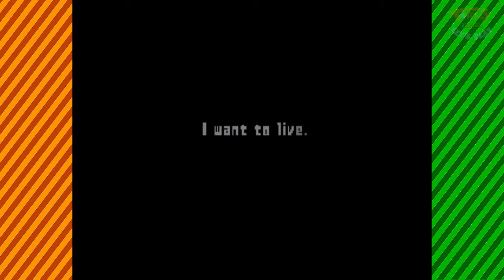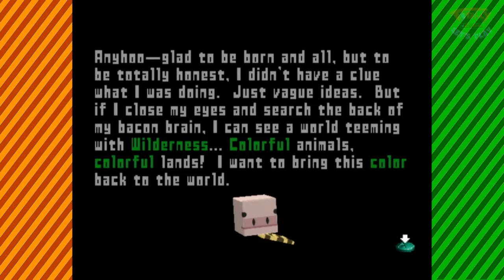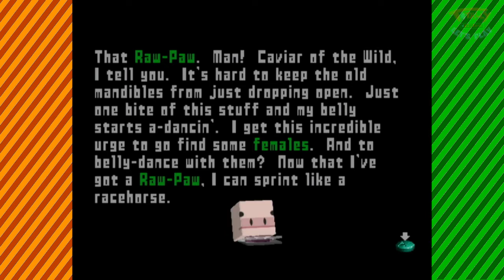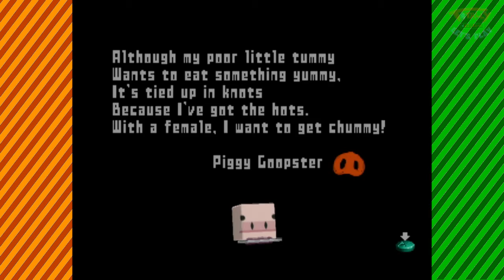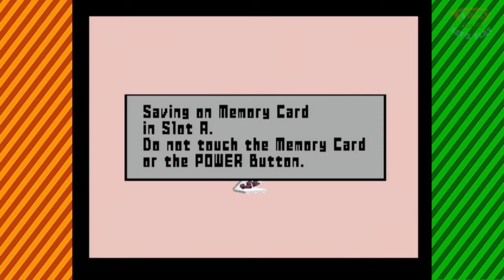Cubivore - PART 1: Mighty Mite Piggy Goopster - Totally Original Let's Play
We're playing Cubivore for the Nintendo Gamecube. Hmm... Gamecubivore? Nic is playing Cubivore while Zane is watching Nic play Cubivore on the Gamecube. Have we said Cubivore enough? What about Gamecube? Or Nintendo? We think we could all say Cubivore for the Nintendo Gamecube a bit more often. But what  do we know? We're just playing Cubivore for the Nintendo Gamecube. Also Zane sucks.